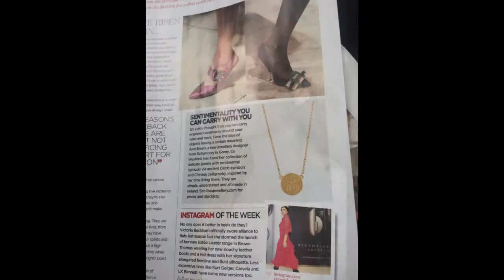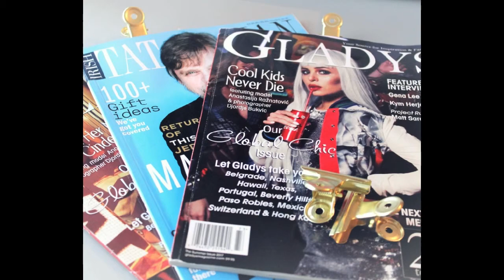Liwu Jewellery -2017 Highlights and Collections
Featuring shots of photoshoots of the Calligraphy Collection (Chinese Characters) and Native Collection (Celtic Symbols), press and highlights for Liwu Jewellery in 2017.